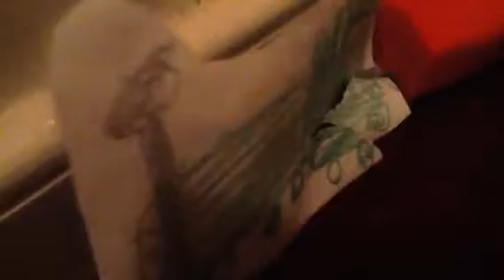Keeping up with Denny Episode 217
Denny and Nelson were Picking Passengers to Marion Station and One they Leave, They had an Accident with the Snow been Melting.